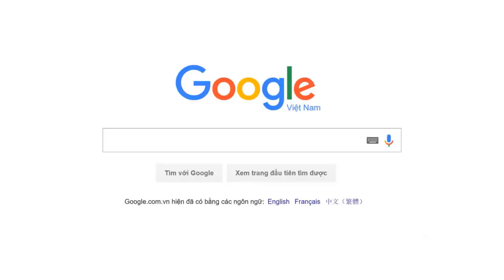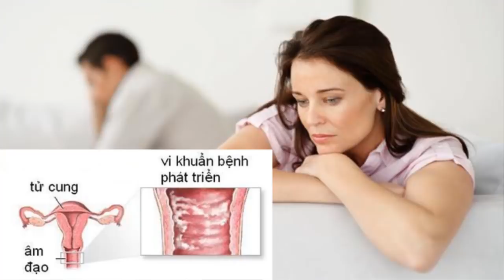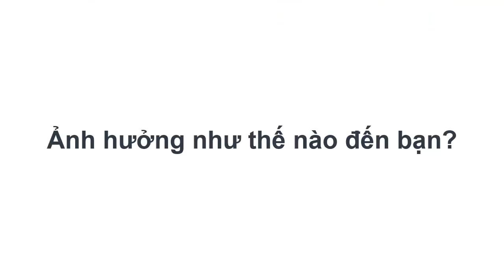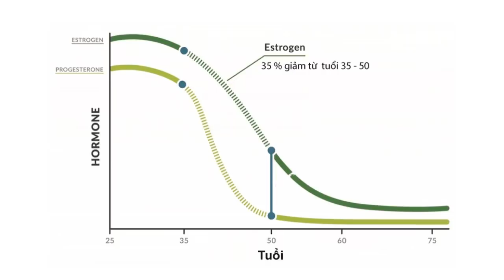#220. Khô âm đạo có gây vô sinh - Làm sao hết "Khô" hạn "Cô bé" | Hỏi Bác Sỹ Sinh Sản